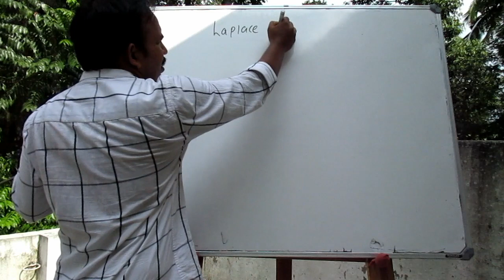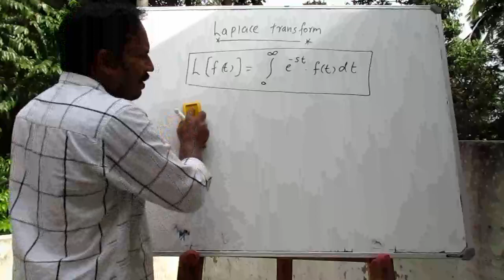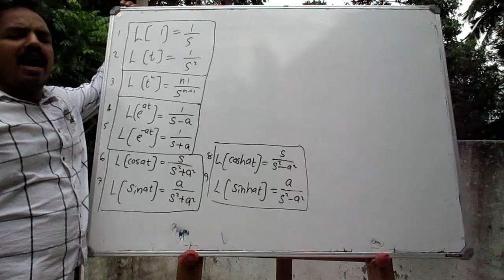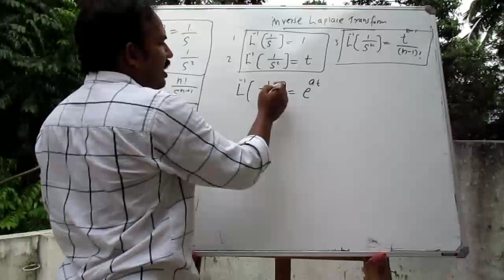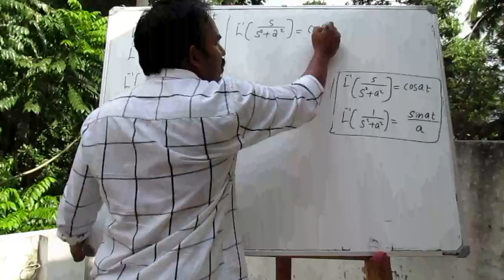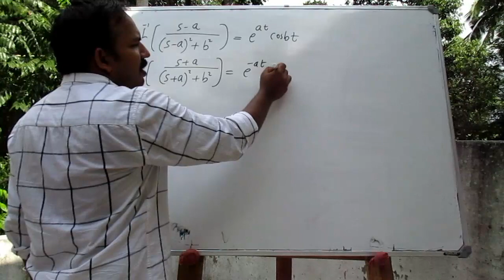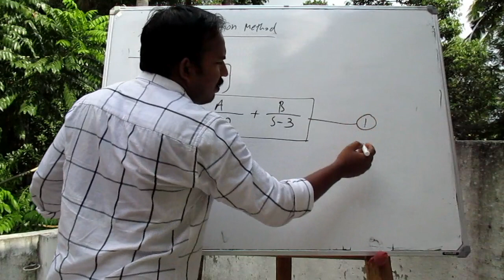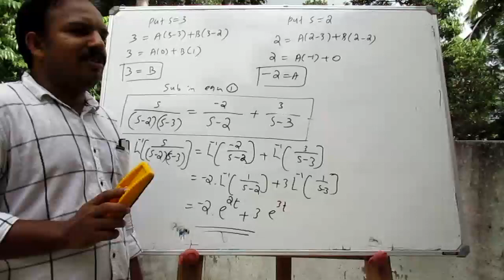Laplace transform (1)